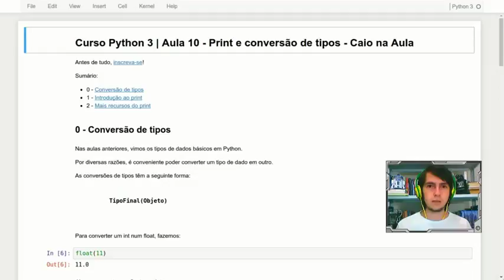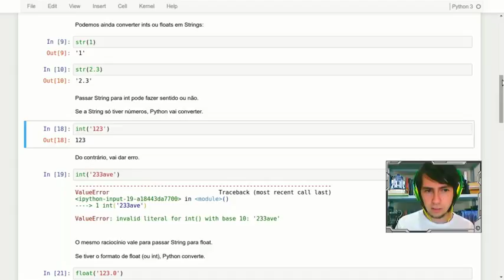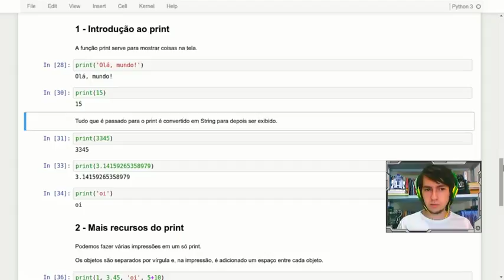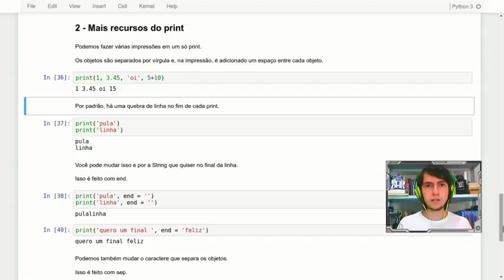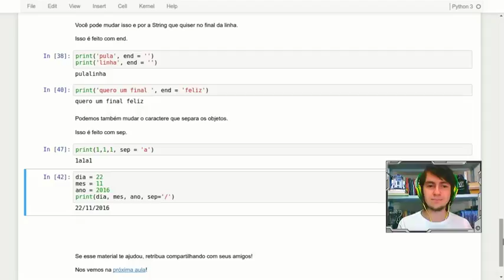Curso Python 3 | Aula 10 - Conversão de Tipos e print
✅ APRENDA INGLÊS em uma das maiores escolas de idiomas do Brasil ➜ Olá, humano! Quer aprender Python?
Nessa aula, vemos como fazer converter tipos de dados e também como apresentar mensagens na tela utilizando a função print. Em seguida, o print é visto com um pouco mais de profundidade, onde são mostrados alguns de seus recursos.